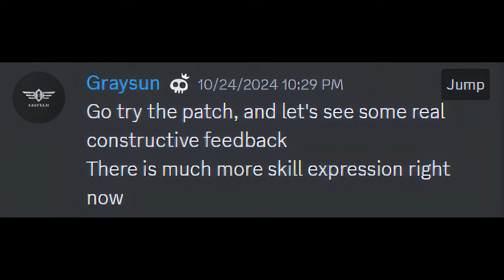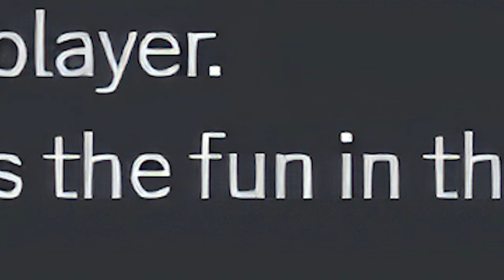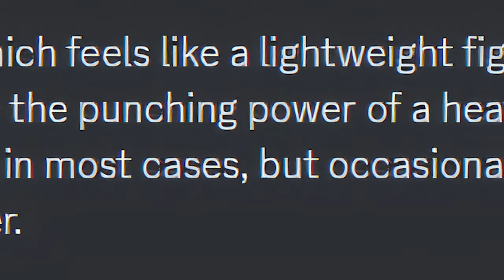Dark and Darker’s Most "Skill Expressive" Patch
the patch of all time